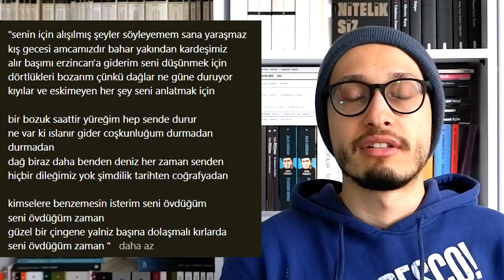Sosyal Medya Sahte Alıntılar İçin Bir Cennettir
Sosyal medyada gezindiğinizde belki siz de Oğuz Atay'a, Turgut Uyar'a ya da Dostoyevski'ye ait olmayan alıntıların onlara atfedildiğini fark etmişsinizdir. Bu tür videolarda bu yazarlara ait olmayan sahte alıntıları ve sosyal medyadaki yanlış bilgi yayılımının hızını konuşuyoruz.